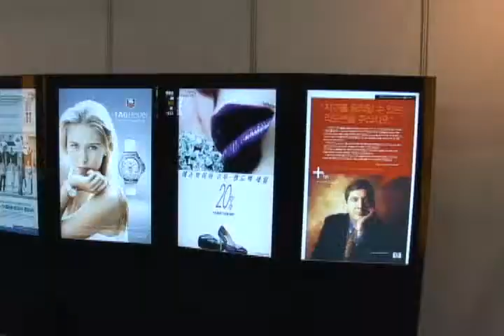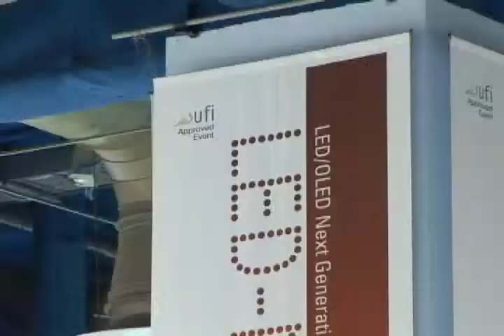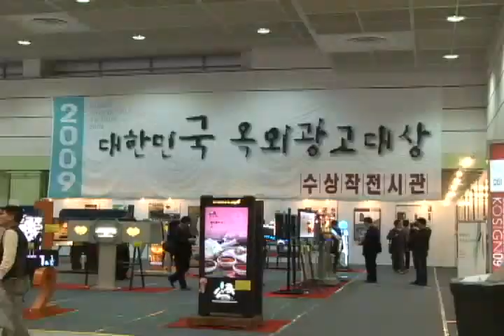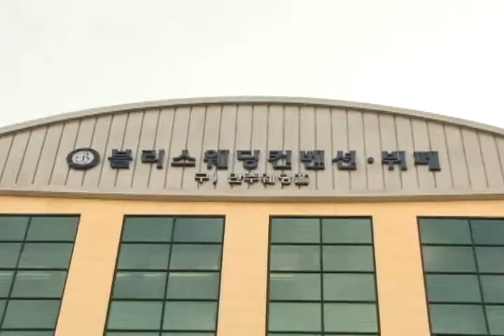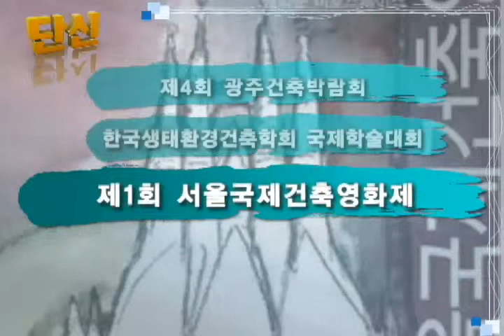20091115_한국인테리어방송_뉴스_20091115헤드라인(interiortv)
한국인테리어방송_뉴스_20091115헤드라인(interiortv)